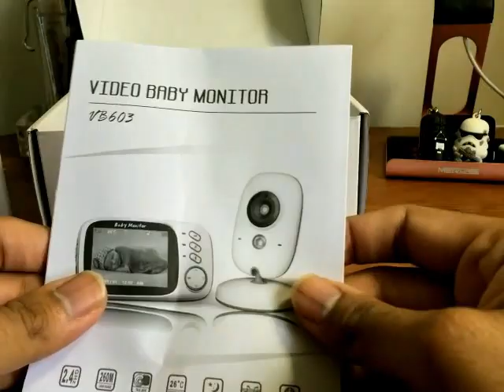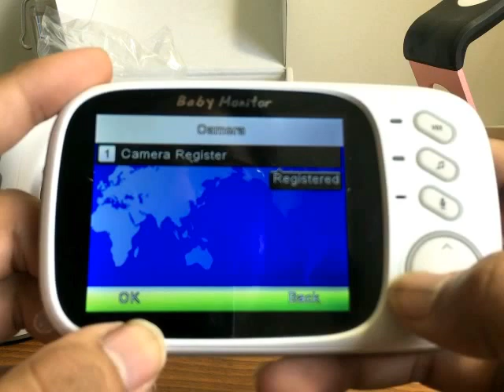Baby Monitor ! Best So far ! 240m Range ! Amazon ! Link in the description !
This product came in very nice packing.
It is good quality baby monitor video camera and receiver.
It is easy to set up.
It comes with 2 power adapters, one for a camera and one for a little small monitor.
Small 3.2” display monitor has inbuilt battery so it can be portable,
Wow, that’s amazing.
Monitor display shows the temperature around the camera and room.
Plus the controlling buttons and plus two-way voice exchange.
Wow, that’s very helpful.
It has also multiple music options to play from a camera.
Very Big Plus for this monitor is it has the range up to 260m.
Wow, that’s amazing.
And it can be seen on the display in the form of network towers.
So you can have the idea you are in range or not.
The best thing about this baby monitor is it has night vision also, so if baby cry in the night or something happens you can watch it properly.
The nighttime mode works pretty well and the camera switch to it automatically. I can see the baby clear and bright in the dark.
There is a flashlight on the camera also so it cab is seen clearly in the dark.